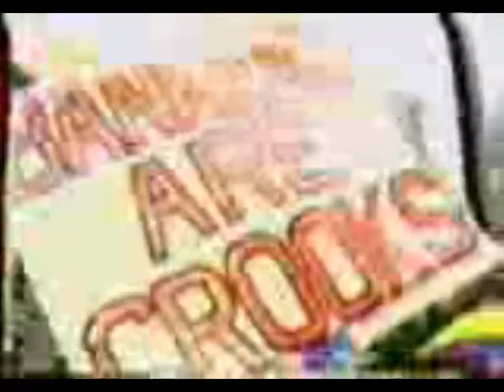Turmel:1984 CBC "Peter's People"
1984 CBC "Peter's People" Lockyear about early Turmel Bank
of Canada battles